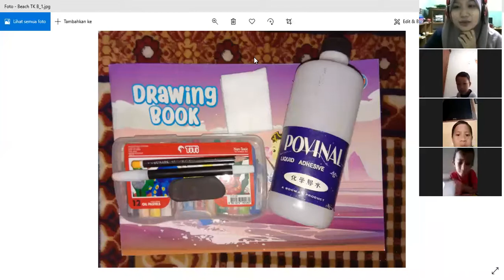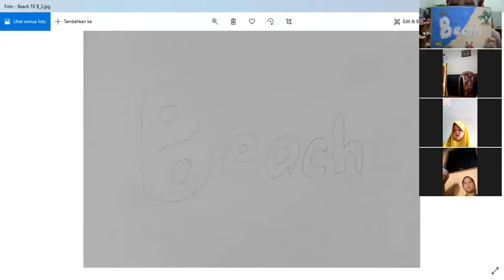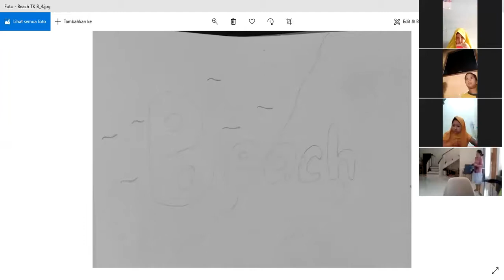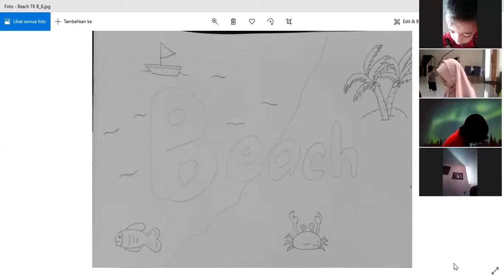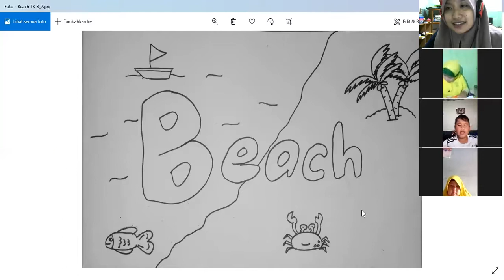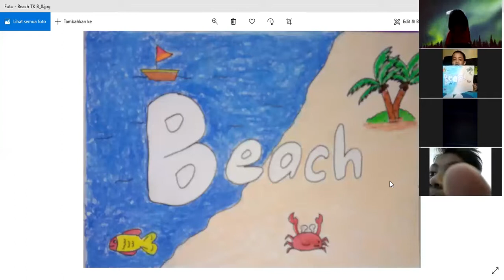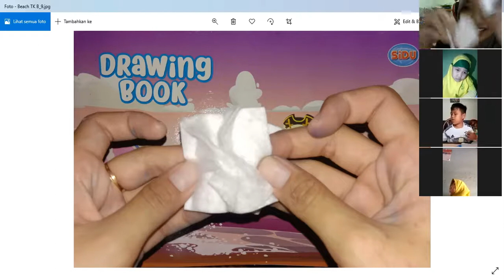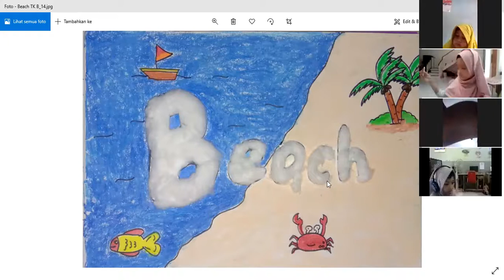Talent Bahasa Inggris Kelompok B, 9 Maret 2021